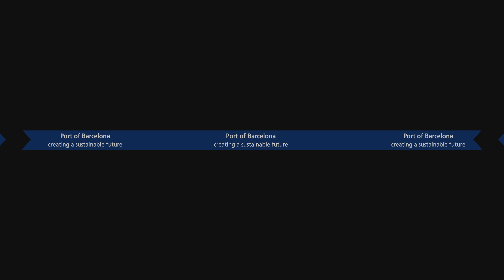Port of Barcelona 360º: The Energy Wharf, moving towards sustainability